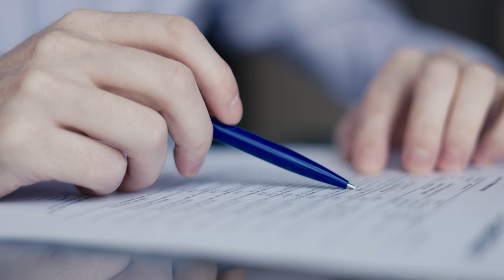Ação de dissolução de união estável pode julgar bens descobertos no seu curso 10.11.23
​Na ação de reconhecimento e dissolução de união estável cuja petição inicial indique os bens a serem partilhados, caso sejam descobertos novos bens durante o trâmite processual, é possível decretar a divisão do patrimônio adicional, mesmo após a citação do réu e sem que isso configure julgamento ultra petita.